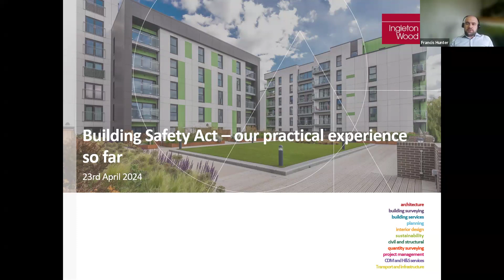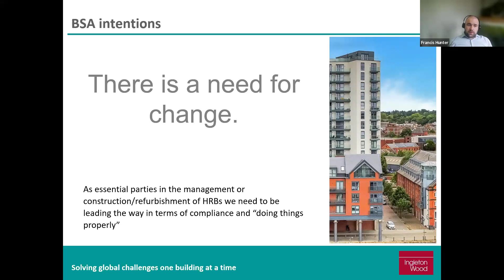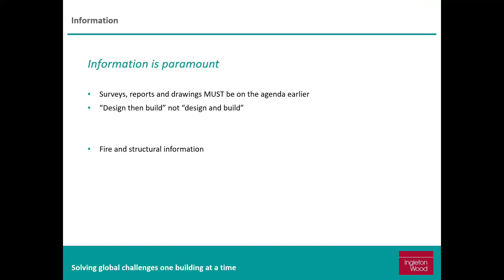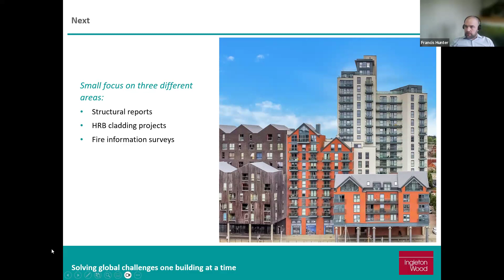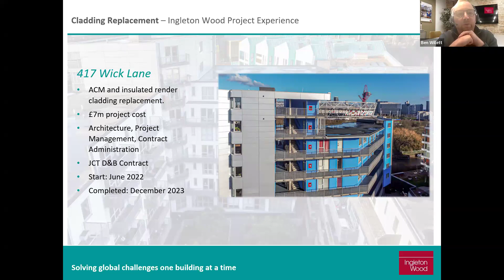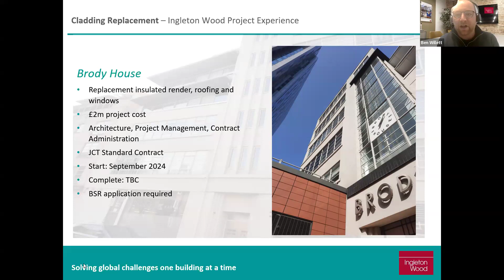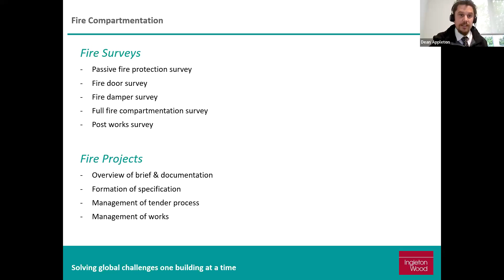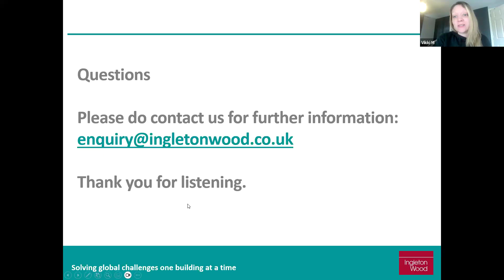Knowledge Bank: Building Safety Act - our practical experience so far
During our online Knowledge Banks, you will have the opportunity to listen and interact during sessions and not only update your knowledge, but ask questions to help solve any issues you may have.

In this webinar, Ingleton Wood will give a presentation on the requirements of the Building Safety Act. What we have learnt so far, and our Ingleton Wood approach including:

- Project examples
- Principal Designer role
- Implications for projects